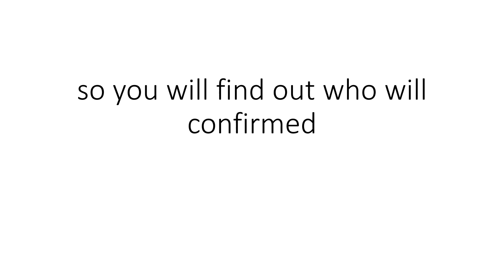good news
who do you want to be in for S2 on BFTGC let's find out
instead of 32 it change to 30